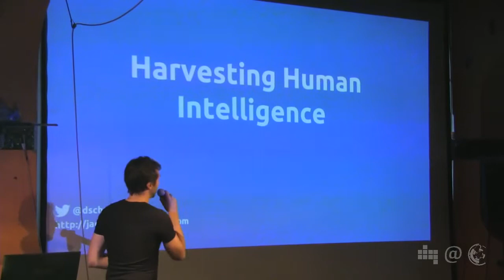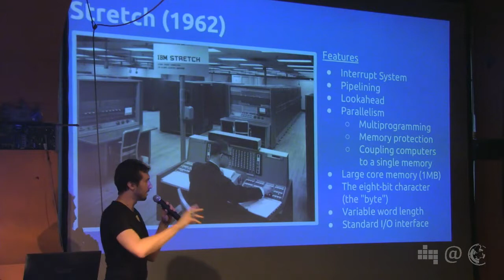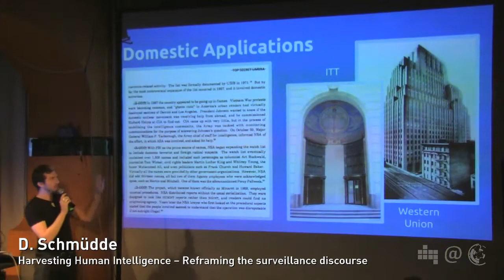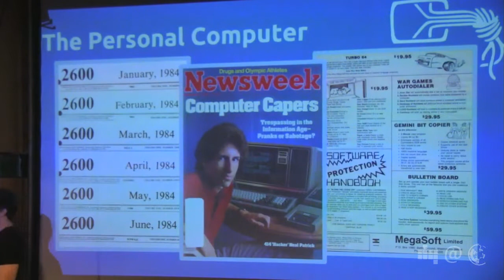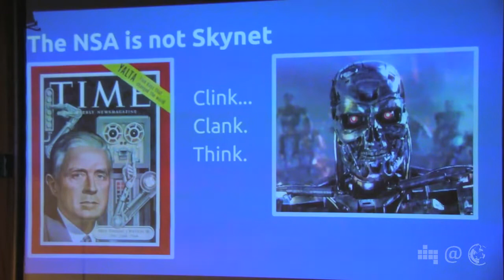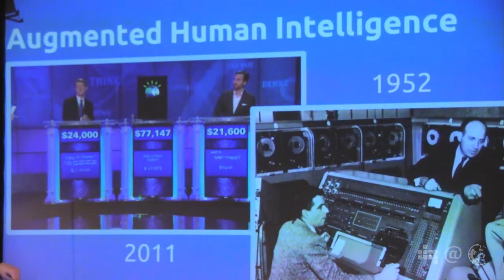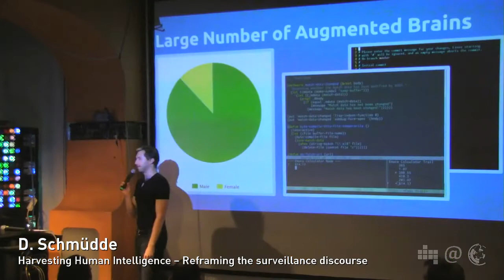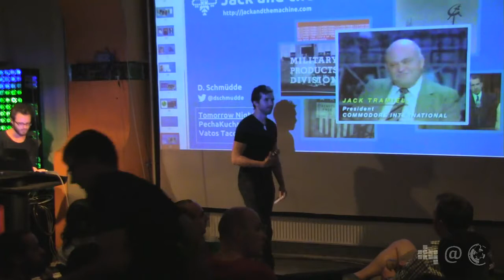D. Schmüdde: Harvesting Human Intelligence – Reframing the surveillance discourse (NPA 038.2)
Zum 38. Netzpolitischen Abend in der C-Base Berlin spricht D. Schmüdde zum Thema "Harvesting Human Intelligence – Reframing the surveillance discourse".